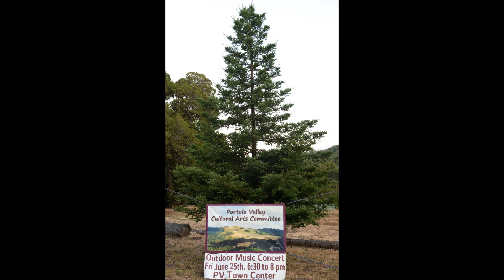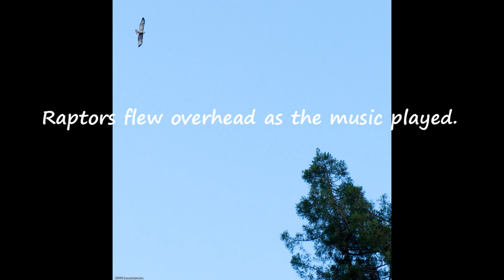Concert in Portola Valley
An outdoor picnic and gathering of Portola Valley neighbors and friends in the Town Center Plaza on June 25, 2010.  The place was packed, not a parking space in sight!  The Concert  featured resident/vocalist Paige Fulkerson and the SF Bay Jazz Ensemble.  This was the first community event of its kind in the new Town Center Complex. The event was lots of fun and a resounding success!